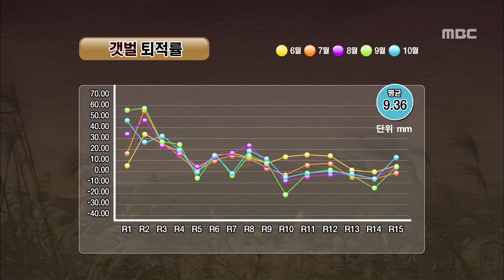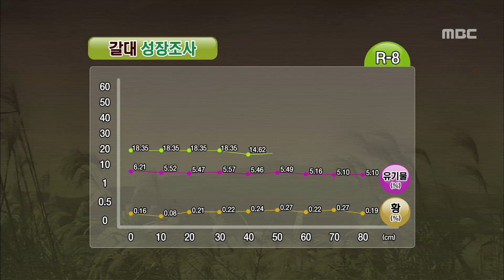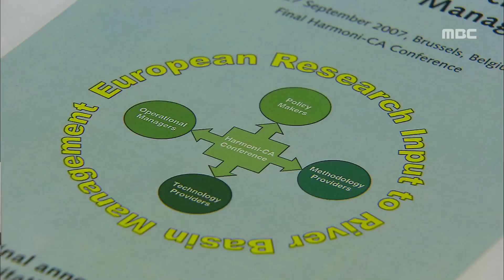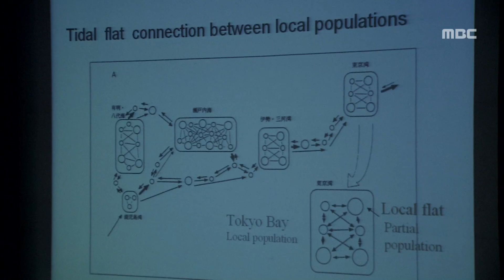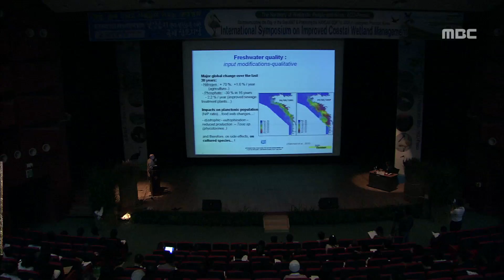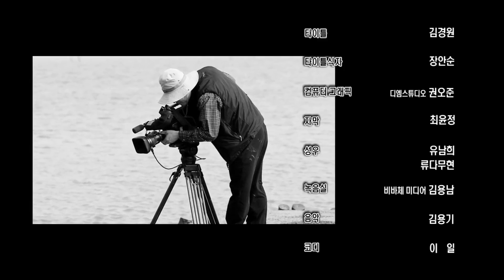[특집다큐] 생명의 숲 순천만 (2부) 갈대의 비밀 #2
[여수MBC HD특별기획 다큐멘터리]
생명의 숲 순천만 (2부) 갈대의 비밀 #2
*글:박현주 / 촬영:박찬호 / 연출:이동신